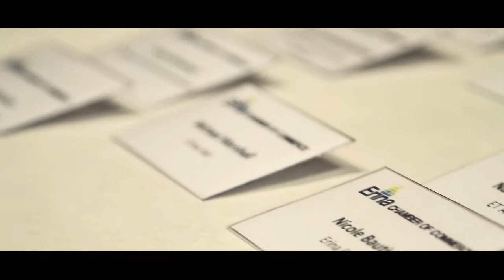Erina Chamber of Commerce Luncheon - November 2012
The McDonald Media Group (MMG) crew were at the Erina Chamber of Commerce's November 2012 luncheon at Erina Leagues Club where Paralympic Gold Medalist (Sailing) Liesl Tesch was recognised and awarded with the keys to the city by Gosford City Mayor Lawrie McKinna.